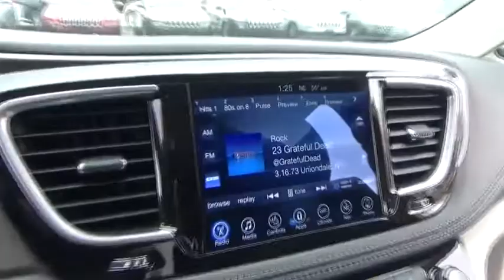2017 Chrysler Pacifica for sale near me | Lia CDJR Colonie, Albany, NY 177736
N 2017 Chrysler Pacifica for sale near me | Lia CDJR Colonie, Albany, NY.
2017 Chrysler Pacifica  - Stock#: 177736 - VIN#: 2C4RC1GGXHR679249